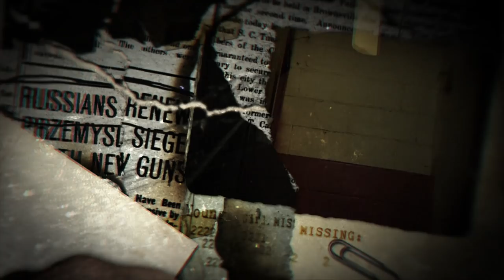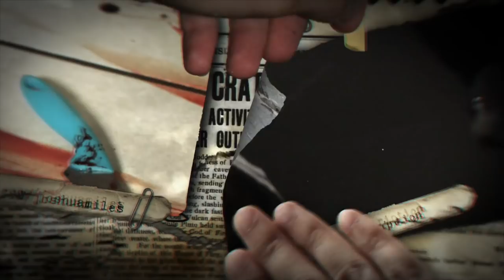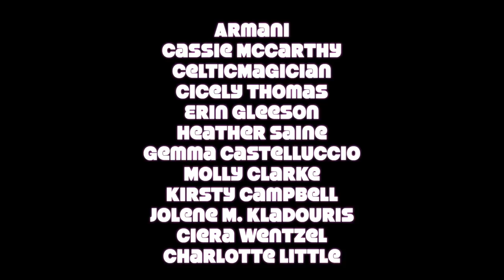THE ALASKAN HUMAN HUNTER (feat. Danelle Hallan)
In this video, we discuss the case of the Alaskan human hunter!

•  SOURCES  •

•  EQUIPMENT USED  •

•   CASE SUBMISSIONS  •

•   CREDITS  •

Stock Footage by: Storyblocks
Edited & Produced by: Joshua Miles @ A Little Aesthetic

Licensing for music and stock footage has been obtained, and full permission granted.

This video has NOT been made to cause disrespect, or anything like that, it has just been made to spread awareness about this case by compiling information from various different public sources on the internet. I do not claim to be an expert, and the information presented in my videos should not be taken as gospel. Please conduct your own independent research. Any theories discussed are simply theories, and are not fact.

No.